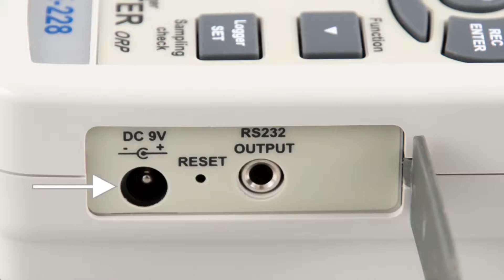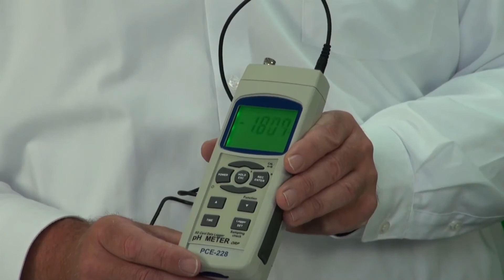Analizzatore dell'acqua PCE-228 per una misurazione del pH veloce e affidabile | PCE Instruments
In questo video, Ludger Goeckeler introduce il pH-metro PCE-228.